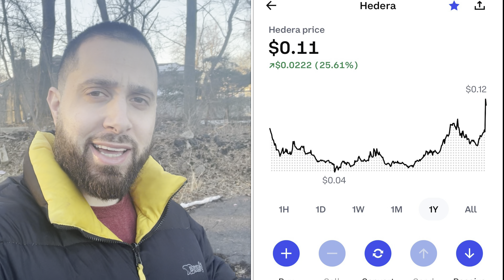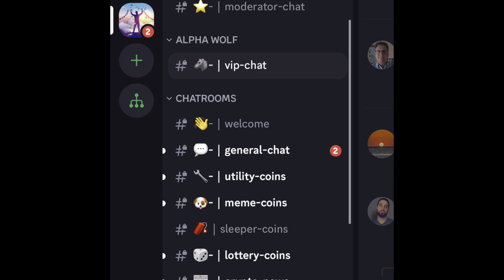Hedera (HBAR) Is Far From Finished! (Price Prediction)